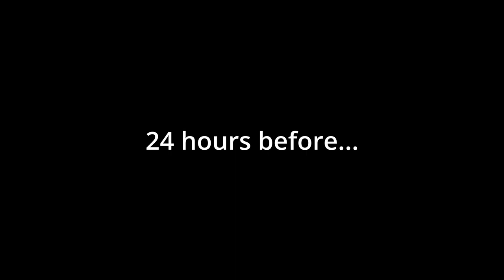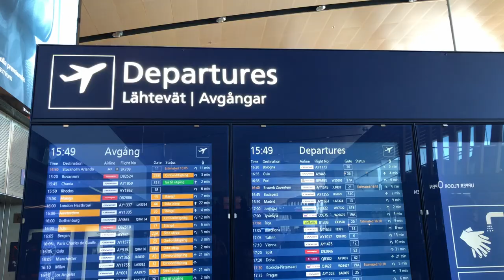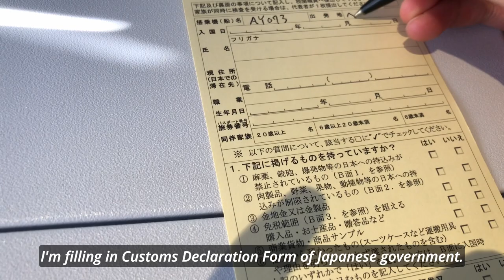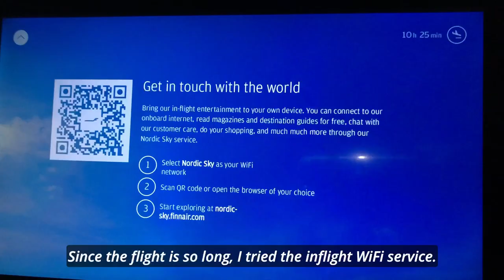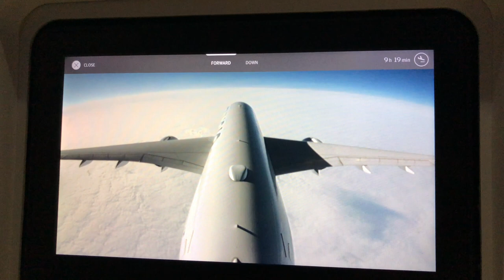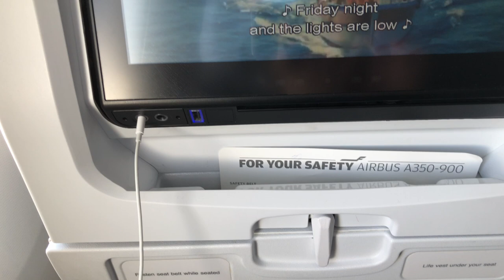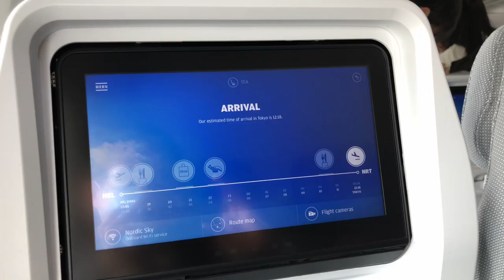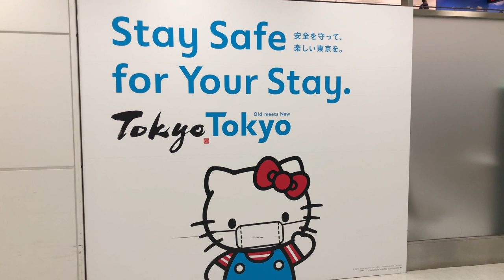13-hour flight from HELSINKI to TOKYO over the North Pole//FINNAIR